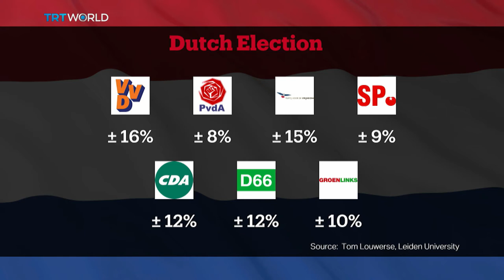Insight: Review - Part II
Martin is joined in the studio by Oliver Lane from the Media Communications organisation PLMR and journalist Leah Borromeo to discuss the stories that made the headlines this week.